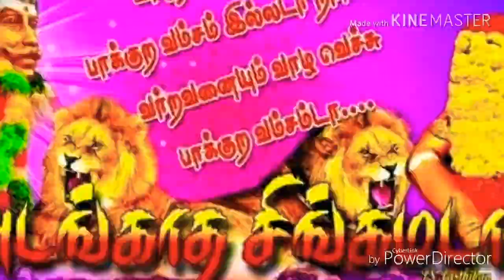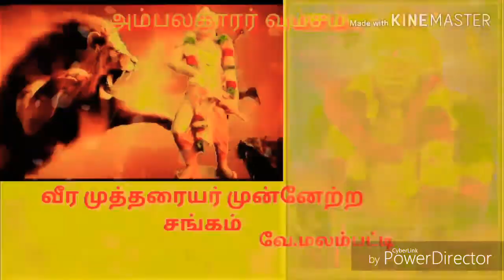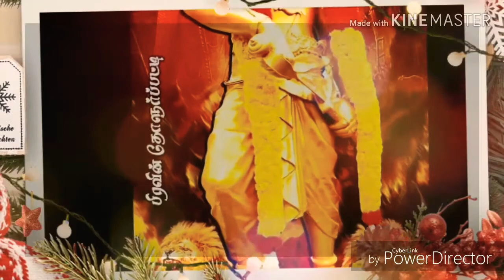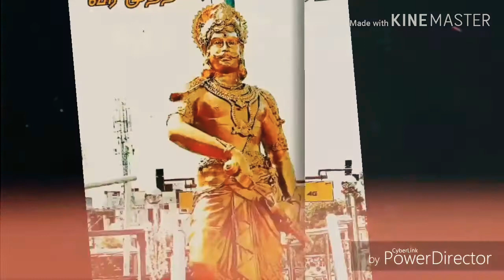வேட்டைக்காரர் காவல்காரர்அம்பலகாரர் வளரி வளையர்முத்துராஜா வம்சம்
சிங்கம் வெள்ளையன்&வேட்டை கருப்பன் மஞ்சு விரட்டு காளை போட்டோ வீடியோ பதிவு லிங் 👇💛❤👍💗 👈 லைக்👍 கமன்ட்📩 சேர்↗சப்ஸ்க்ரைப்📳👆👆👆💛❤👍💗 சி.பழனிச்சாமி அம்பலகாரர் 👑 முத்து ராஜா வம்சம்.சூரிய குலம் கண்ணப்பர் கோத்திரம் அம்பலகாரர் வம்சம்.வளரி வளையர் காவல்காரர் வேட்டைக்காரன் வம்சம்.